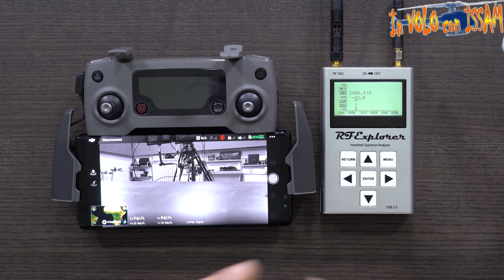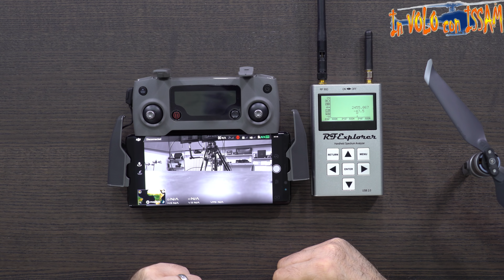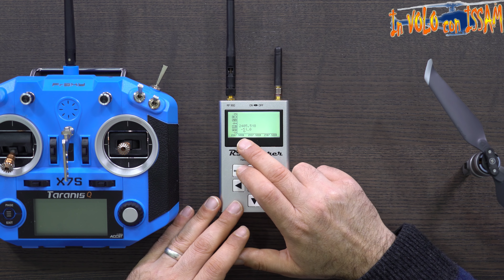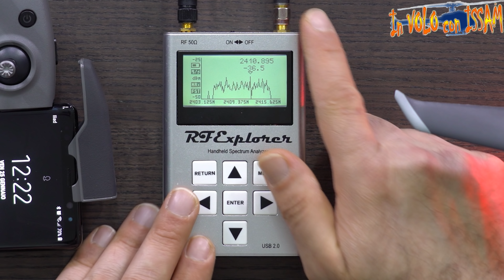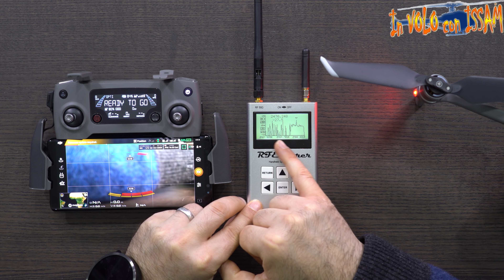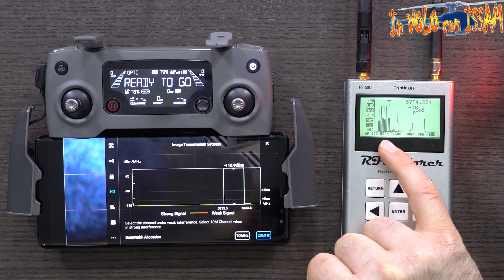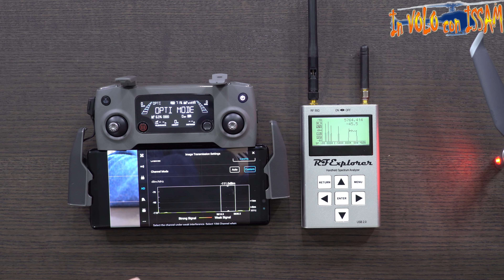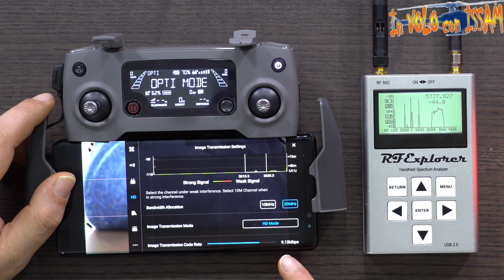Perché il DJI Mavic 2 Pro arriva 8 KM di distanza? Ocusync e Lightbridge Spiegati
Attenzione i coupon sconto sono validi su pochi pezzi e per un tempo limitato:
DJI MAVIC 2 PRO (Il miglior drone nel mondo fino ad oggi) con Coupon sconto: GB1111M2 o da qui con Coupon sconto: c52bef
DJI MAVIC 2 PRO con il nuovo SMART CONTROLLER con Coupon sconto: c52bef
DJI MAVIC 2 ZOOM Coupon sconto: GB-THZOOM2 o da qui con Coupon sconto: c52bef
DJI MAVIC 2 ZOOM con il nuovo SMART CONTROLLER con Coupon sconto: c52bef
BATTERIE per MAVIC 2 Pro e ZOOM con Coupon sconto: rchobbies8
Kit FLY MORE COMBO per MAVIC 2 PRO e ZOOM (più conveniente rispetto all'acquisto di batterie singole) con Coupon sconto: GB-THM2FMK o a €357,16 con Coupon sconto: rchobbies8
DJI Mavic Air (versione fly more combo, raccomando vivamente) con Coupon sconto: 21ac52
DJI Spark (versione standard con radio inclusa) con Coupon sconto: 93b433

Attenzione: se trovate i prezzi diversi è perché li state guardando in dollari (cambiate la valuta in euro dal tasto in cima alla pagina)
Attenzione: le versioni fly more combo includono batterie extra e altri accessori come borsa e altro (sono più convenienti)
Attenzione: La spedizione raccomandata è la Prioritaria o Priority che include le spese doganali, le altre arrivano prima ma potrebbero esserci degli extra da pagare come spese doganali.

Analizzatore di Spettro o Spettrometro a basso costo:
3G Combo a €250,33 con coupon sconto: f0031f (solo banda 2.4ghz)
6G Combo (con due moduli banda 2.4ghz e 5ghz)

Attrezzatura che utilizzo per la realizzazione dei video
Il mio super PC assemblato apposta per il montaggio video con Adobe Premiere Pro